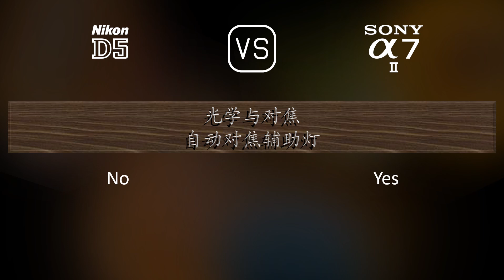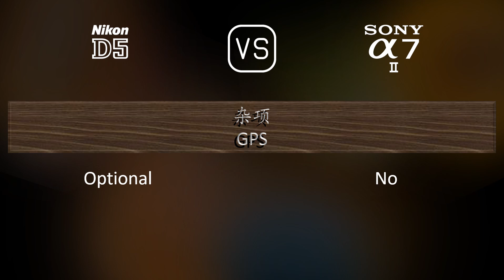Nikon D5 与 Sony A7 II 的规格比较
本视频是 Nikon D5 与 Sony A7 II 的功能概述和规格比较 (comparison of specifications)，希望对您有所启发。感谢您的支持。

00:25 推出
00:33 机身
00:40 传感器
01:01 图片
01:16 光学与对焦
01:41 屏幕
01:58 取景器
02:13 摄影功能
03:06 录像功能
03:20 贮存
03:24 连接性
03:49 物理特性
04:07 杂项